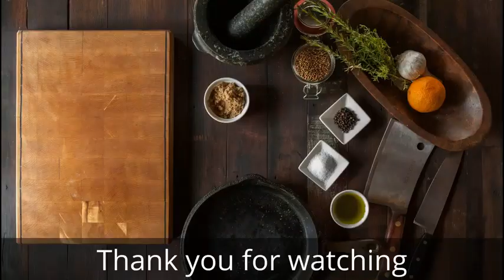How the pepper grinder work? Smart kitchen tools from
Kingston Hardware&Plastic Co., Ltd get BSCI and SedEx Audit, we are professional manufacturer for stainless steel cutlery, flatware, kitchen gadgets and kitchen tools, our products get FDA, LFGB certificate, for information welcome